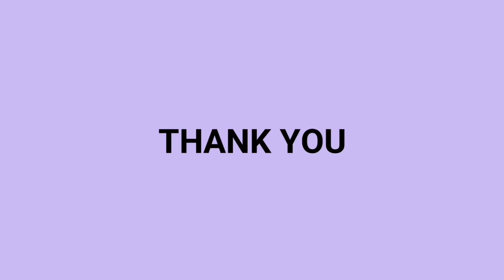Happy National day Oman nationalday celebration part 1@marykrishna8615